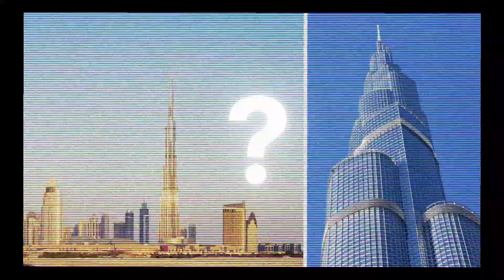Dubai Flood 2024 | नकली बारिश से दुबई में आई बाढ़ !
Dubai Flood 2024 | नकली बारिश से दुबई में आई बाढ़ ! दुबई Airport पर Flash Flood! Artificial Rain

आप ऐसी इंटरस्टिंग जानकारी इंस्टाग्राम पर भी पा सकते - फ़ॉलो करे नीचे दी गयी लिंक से  👇

this video is only on educational purpose